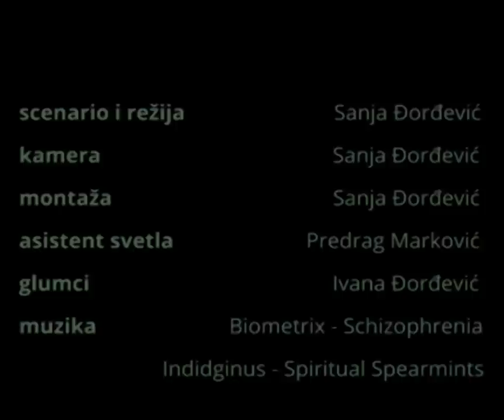Rapid eye movement - short movie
I dreamed... Do you have a fears? Release them, cause they will destroy you.
Turn off the lights, hold your breath and enjoy the movie!

This video is student's project and my first short movie.
In the credits for the film I put all materials that I used.